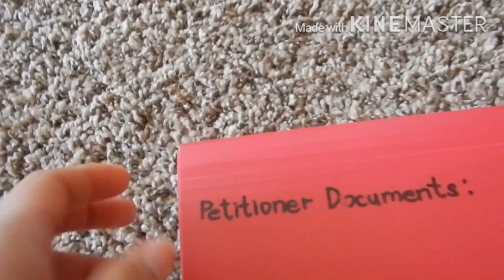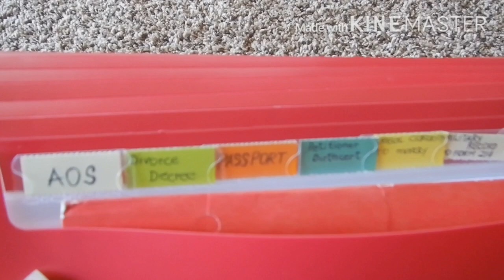CR1(SPOUSE VISA)DURING COVID-19|INTERVIEW EXPERIENCE IN U.S. EMBASSY MANILA